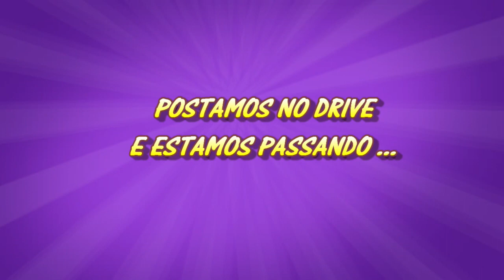Nos tempos do imperador capítulo 98 de hoje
PARA ASSISTIR BASTA CLICAR NO LINK ABAIXO
nos tempos do imperador capitulo 98
PARTE 1